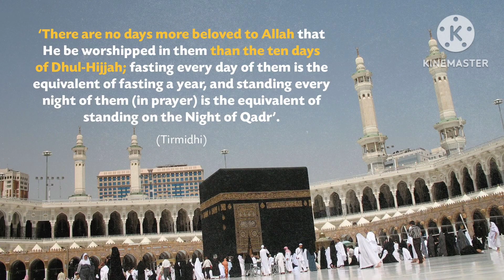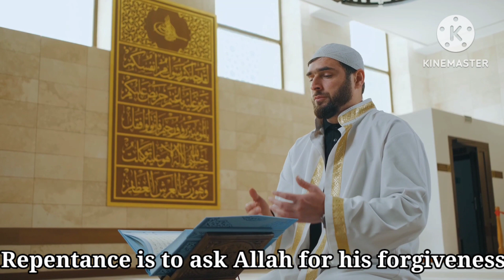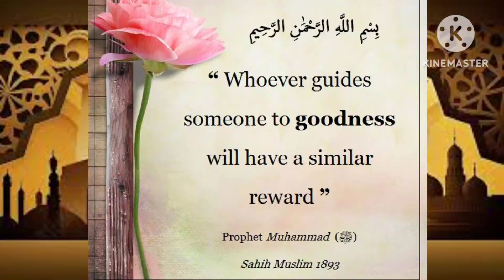Good deeds to do in Zillhajj 🕋| First 10 days of zillhajj🕌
Nasheed from:
Title: Beautiful nasheed-Love and life- Baraa masoud[Slowed+reverb | NCN Release]

Channel:NoCopyrightNasheed